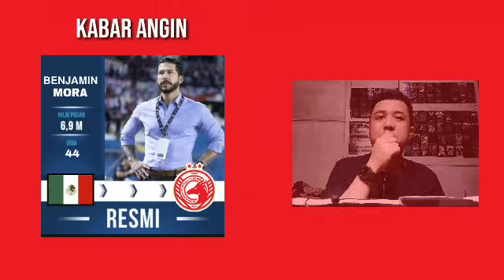RASMI😱‼️SENARAI JURULATIH BAHARU DI LIGA SUPER MALAYSIA 2024 HARI INI | PARK HANG SEO SERTAI JDT